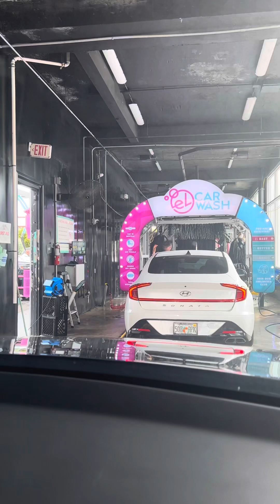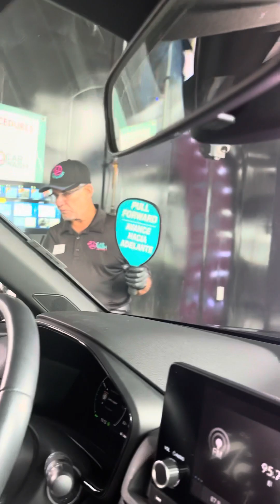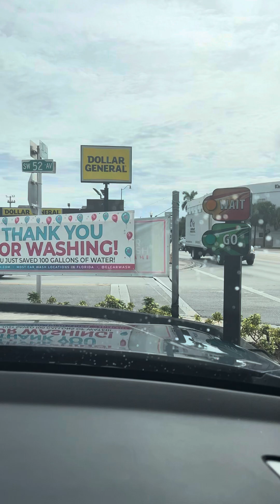Lavado de mi auto en el Car Wash